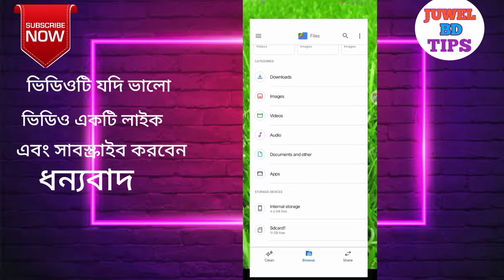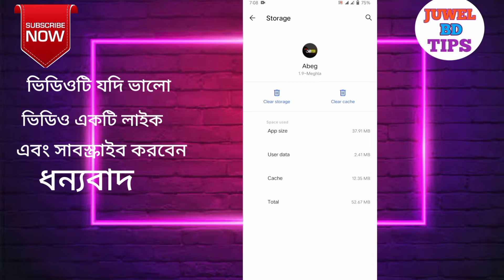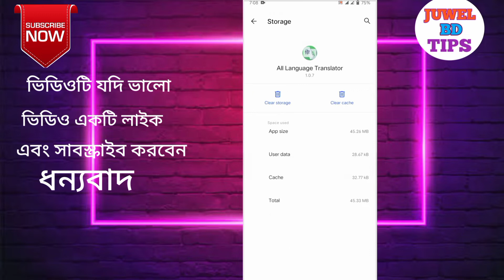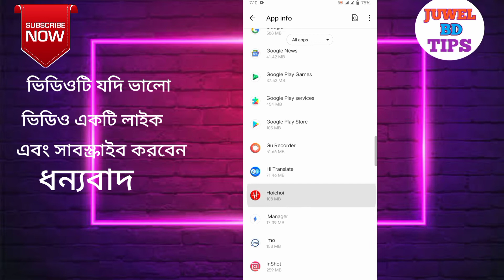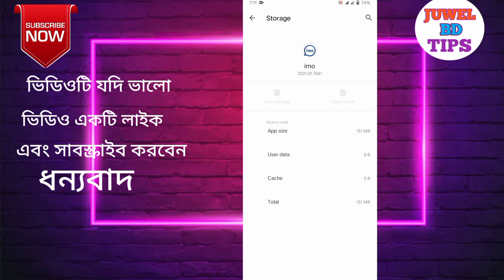how to free up internal storage on android phone|ফোন মেমোরি ফুল? কি করবেন| bangla tricks 2022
How to free up internal storage on android phone Here I have explained how internal storage works on android and demonstrated how you can increase internal storage of android phone by freeing up space like clearing cached data and apps data.

How to free up internal storage on android phonemobile storage full problem

thanks for waiting video